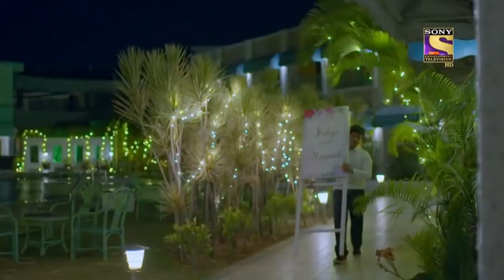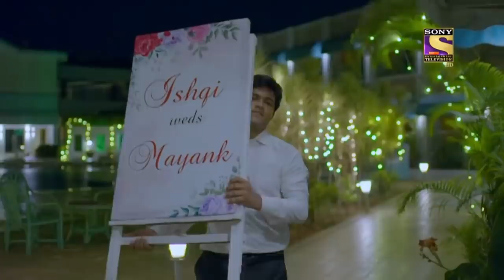Dadi को किस चीज़ से लग रहा है डर? | Ishk Par Zor Nahi | इश्क़ पर ज़ोर नहीं | Pyaar Ya Takaraar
When Ishki and Ahaan met for the first time, they started their journey with some crispy wrangles and Ishki's nonstop chit chats. Ahaan's meeting with Ishki drives him crazy at first and he decides to get rid of her. How do their meetings bond them with each other to different situations of life and how this path pushes them to extended limits?

Watch these episodes to discover their love plot!